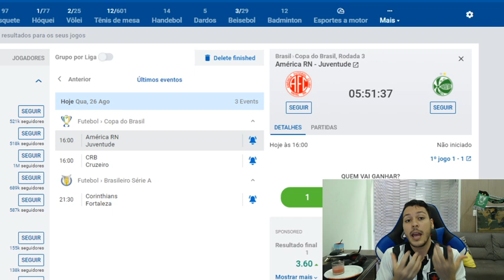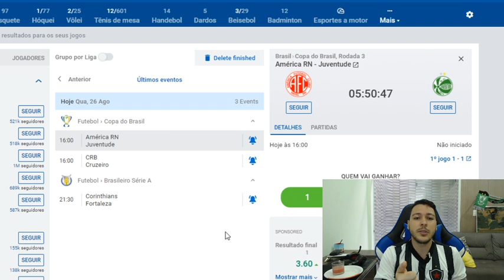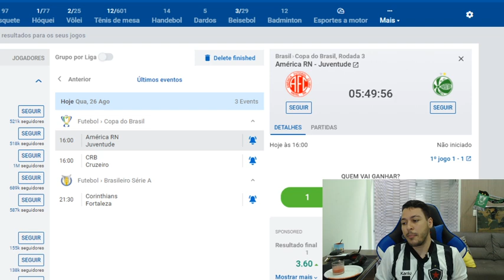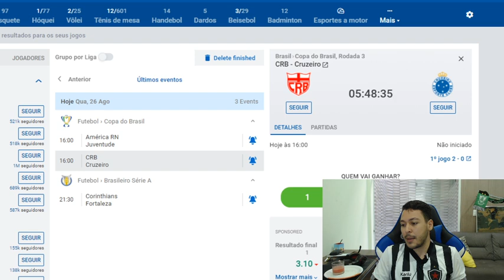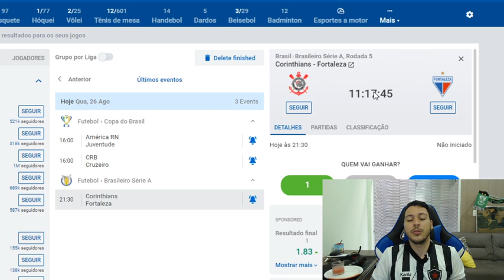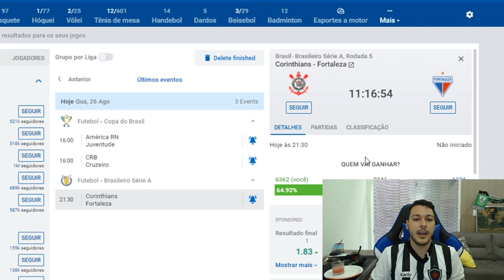PALPITE FUTEBOL DO DIA 26/08/2020 - COPA DO BRASIL